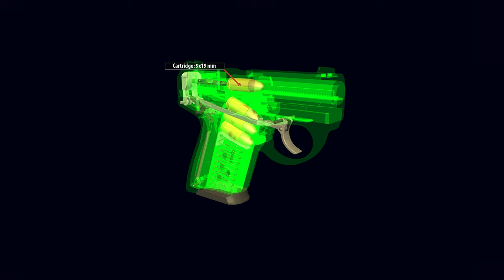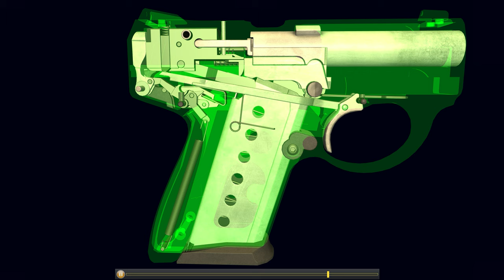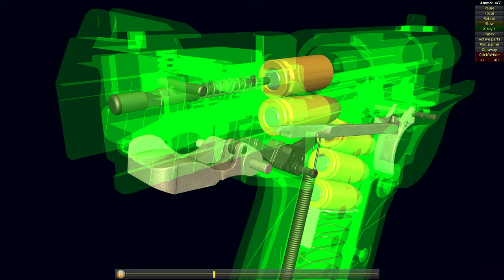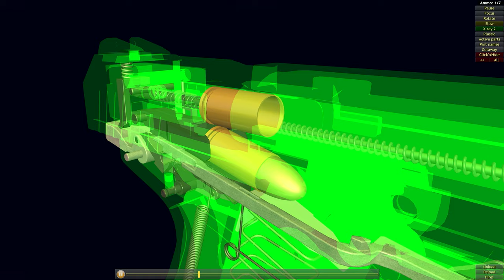How a Boberg XR9-S works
The Boberg XR9-S is the short version of the Boberg XR9, which only exists as a prototype. Dubbed the "Shorty", this pistol was designed by developer Arne Boberg to have similar ballistic characteristics as the Glock 26 , but with an overall length 30mm shorter. With an overall length of 130 mm, it has similar dimensions to the Kel-Tec P-3AT or the Ruger LCP , but has a barrel that is about 15 mm longer and a cartridge type that is about 1.8 times as powerful, namely 9×19mm instead of .380 ACP, which is metric 9×17 mm.